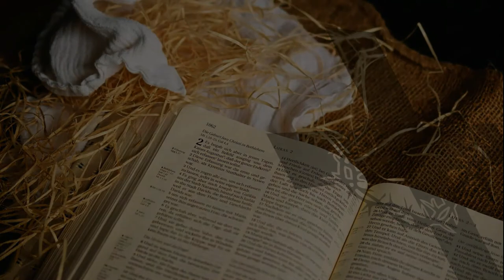dietoreweit - Robert Haas: Mitten in der Weihnachtsnacht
Robert Haas singt für Euch „Mitten in der Weihnachtsnacht“.

Robert Haas ist Musiker, Liedermacher, Songwriter, Komponist, Pastoralreferent und Ehe- und Familienseelsorger.

Wer übrigens bei der Ministranten-Romwallfahrt 2018 dabei war, hat ihn schon live miterlebt: er hat nämlich auch die Lieder für den Gottesdienst der Augsburger geschrieben!